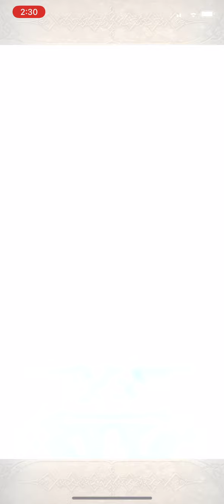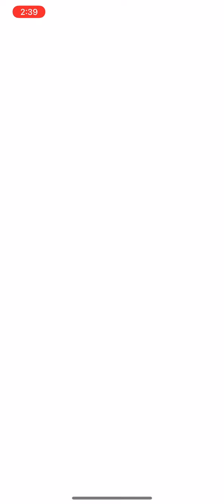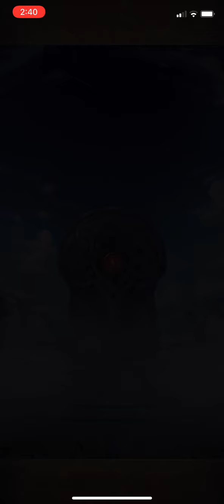FEH: Legendary Heroes Caeda Summons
My 40 summons and spark on the Legendary Heroes Caeda banner. This did not go as I expected and I’ll probably do more summons offscreen.